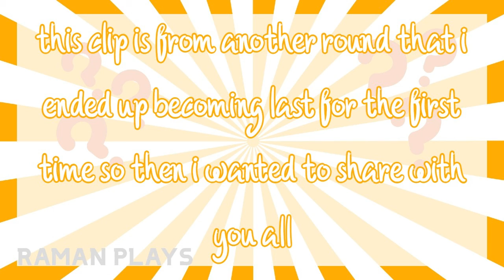obby trivia challenge | raman plays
◦ hey guys!!
◦ in this video, i'll be playing obby trivia challenge on roblox.